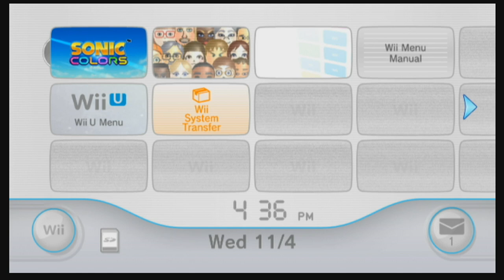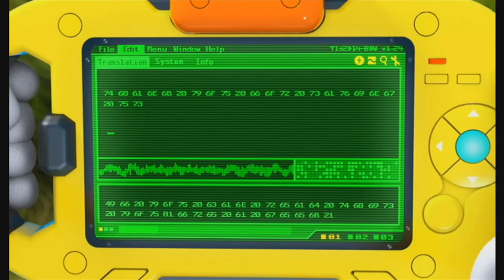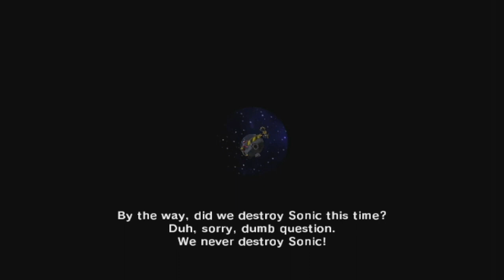Sonic Colors - [100% FULL GAME WALKTHROUGH] - [WII GAMEPLAY] - No Commentary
- Game: Sonic Colors (No Commentary)
- Publisher: SEGA
- Developer: Sonic Team
- Systems Wii, Wii U, Nintendo Switch, Nintendo DS, Xbox One, PlayStation 4
- System I'm playing on: Wii U (Backwards Compatibility) (2010)
- Original Walkthrough Airing Dates: November 6th, 2020 to November 28th, 2020

WILL DO:

- All Red Star Rings Collected.
- All S Ranks Obtained.
- All Chaos Emeralds Obtained.

WON'T DO:

- DS Version.